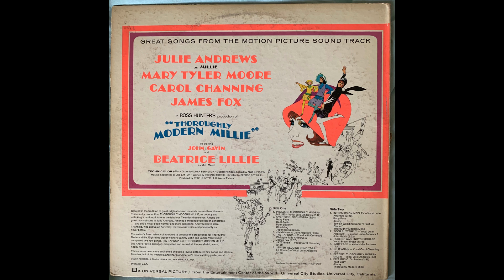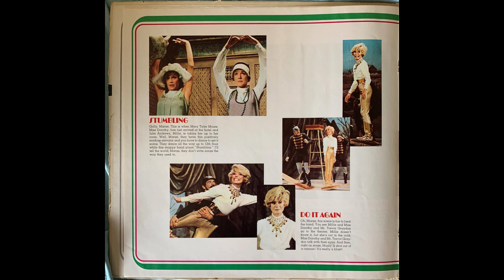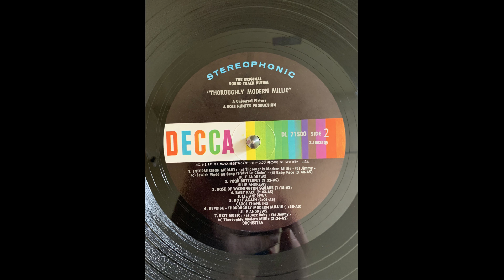Julie Andrews Intermission Medley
Decca 71500